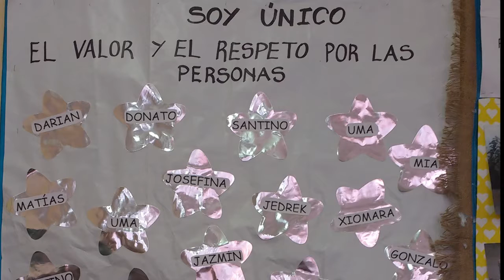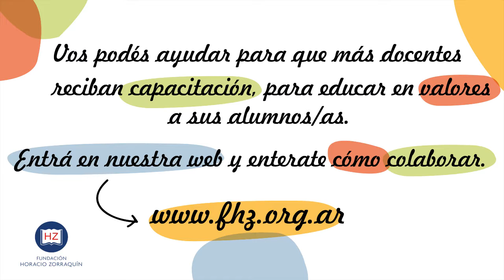PRIMER VISITA ESCUELAS ZÁRATE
Nuestro equipo de seguimiento y monitoreo realizó la primer visita anual a la localidad de Zárate para acompañarlos en la implementación de los programas.